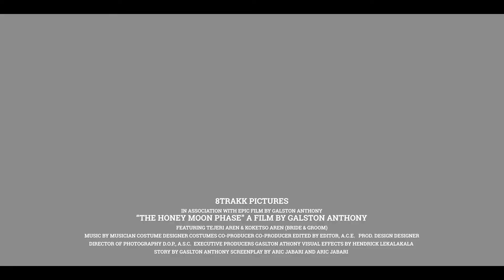How Happy Wedding Clients Express working with Galston Anthony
Shooting a Wedding is probably not their easiest of shoots. It is an event that happens once, usually so hard to control as a cinematographer.

But I have found way to make it fun and also very memorable by using a unique style of shooting